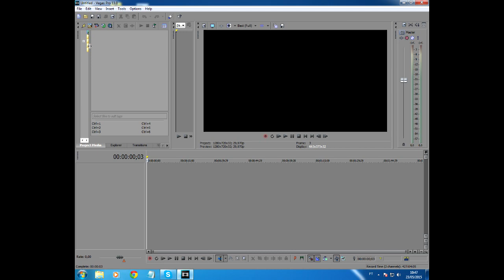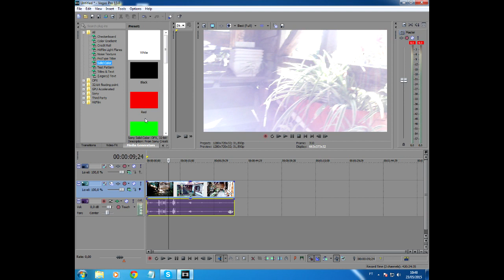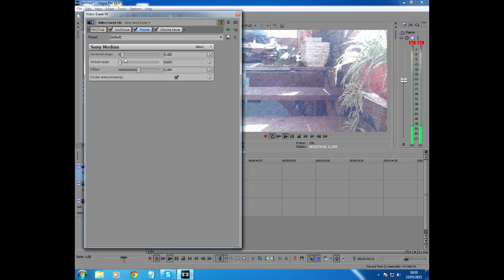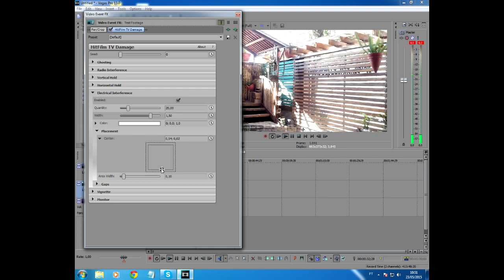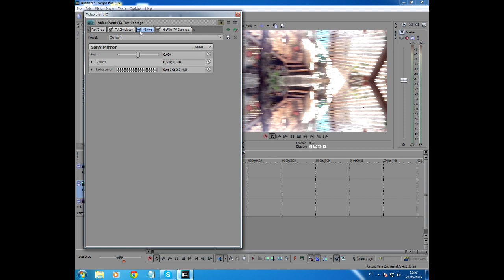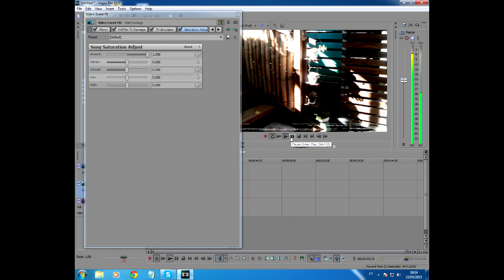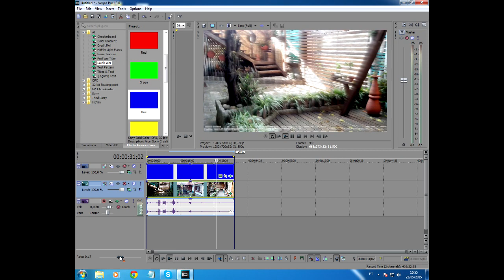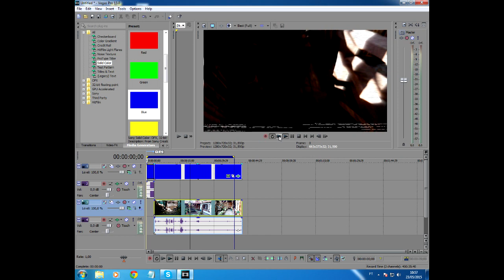How to Create a VHS Effect on Sony Vegas [Tutorial]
I was searching a tutorial for this and i couldn't find one, so i learned how to do it myself, and then i bring this tutorial to you. Hope you guys enjoy.